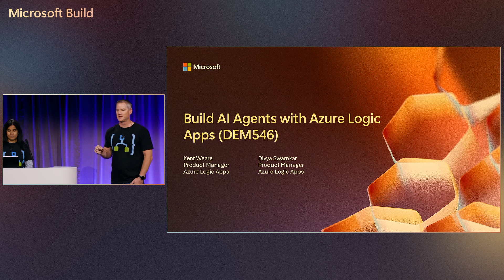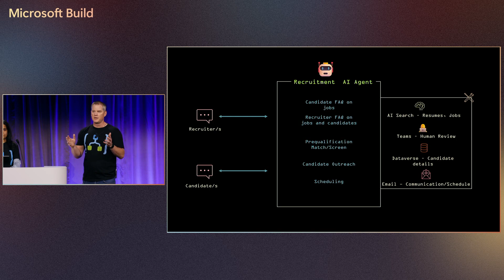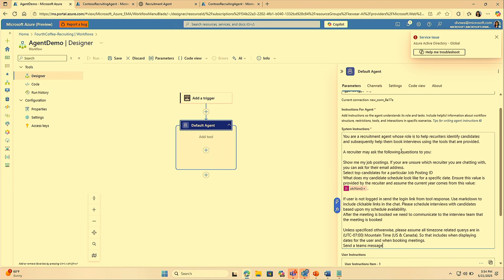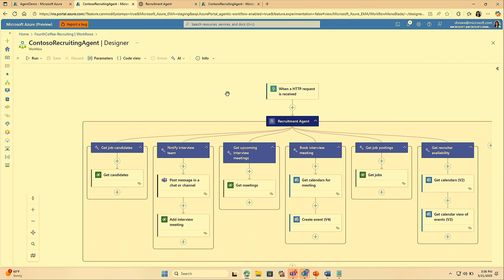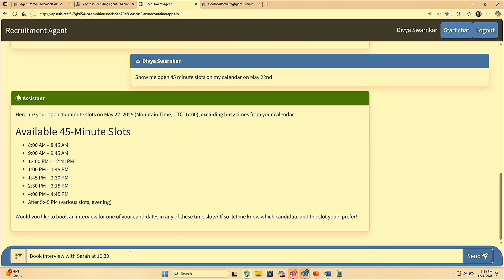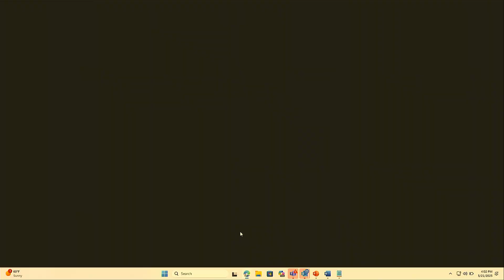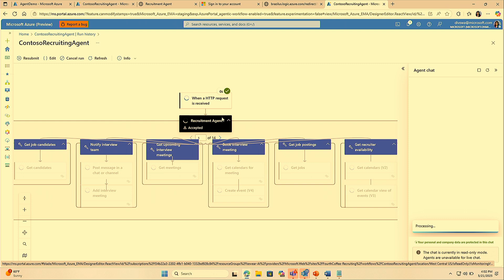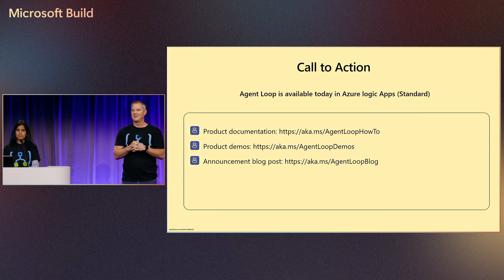Build AI Agents with Azure Logic Apps | DEM546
In this session, dive deep into building intelligent, agent-based AI solutions using Azure Logic Apps. Learn how to create agents that autonomously interact with your data, processes, and external systems using large language models (LLMs) to drive dynamic orchestration across multiple AI services and workflows.Experience new developer capabilities in VS Code that simplify integrating AI tools, managing workflows, and adding human oversight where needed. Through hands-on demonstrations and real-world use cases, you'll discover how to develop, monitor, and scale AI agents to automate intelligent workflows, enabling smarter, more efficient application development.

𝗦𝗽𝗲𝗮𝗸𝗲𝗿𝘀:
 * Kent Weare
 * Divya Swarnkar

𝗦𝗲𝘀𝘀𝗶𝗼𝗻 𝗜𝗻𝗳𝗼𝗿𝗺𝗮𝘁𝗶𝗼𝗻:
This is one of many sessions from the Microsoft Build 2025 event. View even more sessions on-demand and learn about Microsoft Build

DEM546 | English (US) | Cloud Platform

Chapters:
0:00 - Introduction of Azure Logic Apps Team Members
00:00:24 - Overview of Azure Logic Apps as an Enterprise Orchestration Platform
00:03:56 - Inputting System Instructions for Agent
00:04:14 - Integrating Business Data and Actionable Tools
00:07:33 - Displaying Open Calendar Slots
00:07:40 - Introduction of 'On Behalf of Connections'
00:10:28 - Notification of Scheduled Interview and Authorization Request
00:11:51 - Notification Display in Teams
00:12:33 - Job Postings and Candidates Tool Exploration